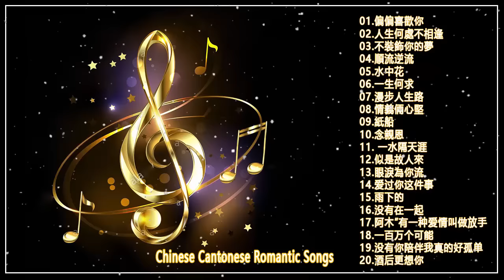粵語浪漫歌曲 Chinese Cantonese Romantic Songs - 谢谢你的爱 +偏偏喜歡你+人生何處不相逢+不裝飾你的夢+順流逆流+水中花+一生何求+漫步人生路+情義倆心堅+紙船